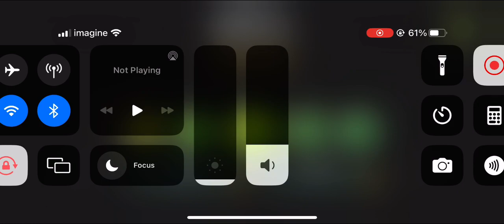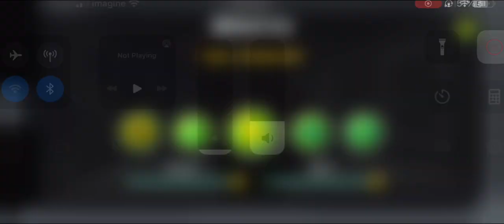This Level is Awesome…But When I Test it My battery started to drain fast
MY PONE GEST SO HOT

AAAAAAAAAAAAAAAAa